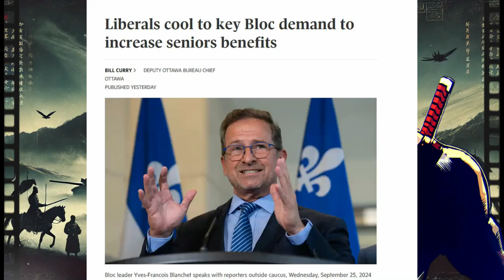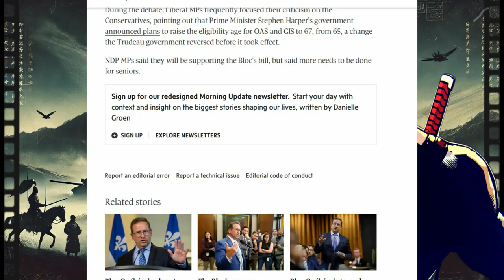JD Vance Masterclass: Winning Battles Before They Begin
→ JD Vance defeats Tim Walz without raising a hand.
→ Brazil puts out a stern warning to the world’s migrants
→ Justin Trudeau appears set to throw in the towel

Looks as though the US and Canada might be having elections within the same season, which is truly a rare occurrence.

If Trudeau does go ahead with the dissolution of parliament, sending us to the urns, he might want to pay close attention to what’s going on surrounding nations.